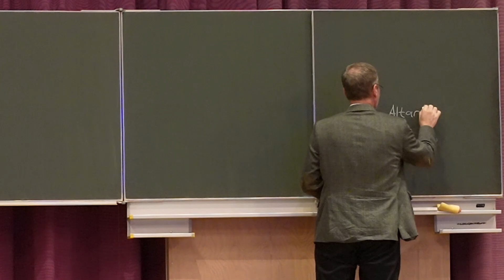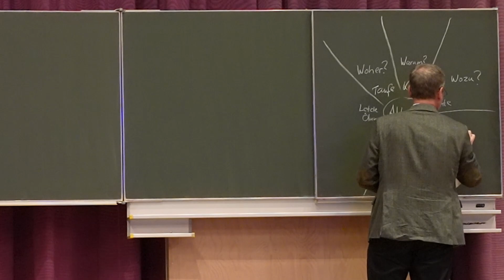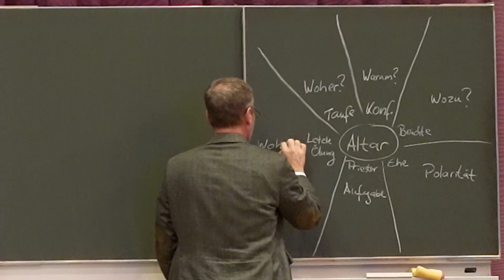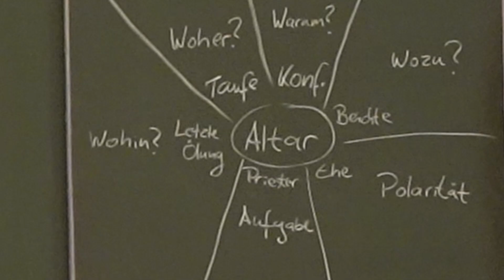Sakramente und Lebensfragen - Michael Bruhn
Die sieben Sakramente der christlichen Tradition setzen an den einmaligen oder wiederkehrenden Momenten im menschlichen Leben an, in denen die größten und grundsätzlichsten Fragen auftauchen. In ihrer erneuerten Form werfen sie auch neues Licht auf mögliche Antworten zu diesen Fragen.

MICHAEL BRUHN Jahrgang 1959, aufgewachsen in Mittelamerika und Berlin (West), Studium der ev. Theologie in Berlin und Göttingen, 1. kirchliches Examen der EKBB, Heilpädagogische Ausbildung und langjährige Tätigkeit in Camphill-Gemeinschaften in Schottland.
Seit 2001 Priester in der Christengemeinschaft, Gemeindepfarrer in Überlingen, Berlin und Kleinmachnow, Betreuung der Gemeinde in Madrid und der Gründung der Christengemeinschaft in Spanien, seit 2016 in Zürich als Lenker in der Region Schweiz / Südwesteuropa.